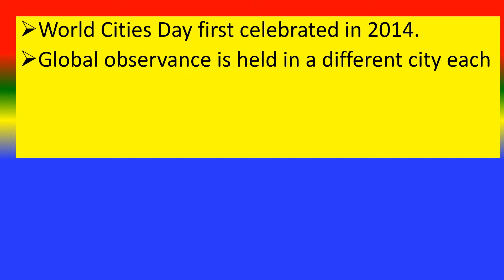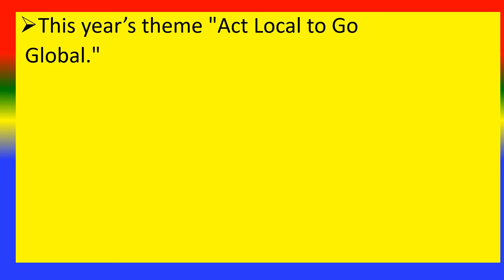WORLD CITIES DAY -. 31 October 2022 Theme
HAPPY WORLD CITIES DAY
“Act Local to Go Global”

TOPICS
PSYCHOLOGY